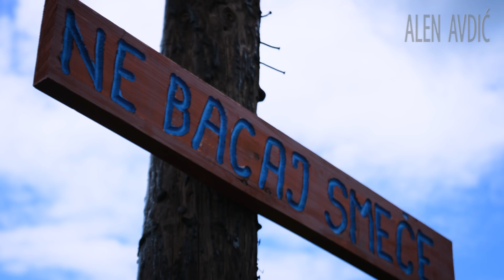"Najteži su ovi s lovom, ja napravim jedno on hoće drugo"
U ovom videu možete pogledati priču o Muhamedu Heriću iz Nišića, koji od drveta pravi fenomenlane stvari.
Novinar: Alen Avdić